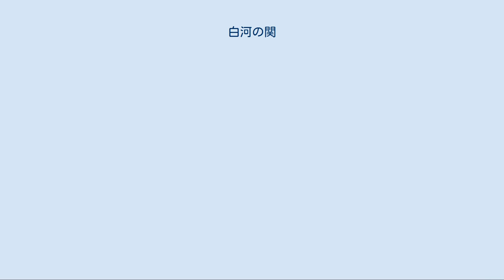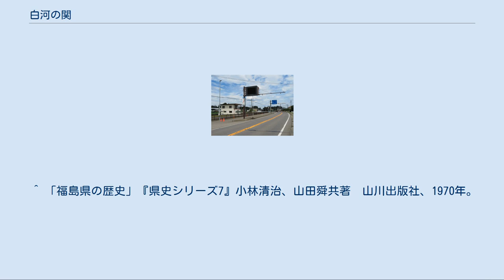白河の関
白河の関 所在地 白河の関（しらかわのせき）は、鼠ヶ関（ねずがせき）・勿来関（なこそのせき）とともに、奥州三関の一つに数えられる関所である。
都から陸奥国に通じる東山道の要衝に設けられた関門として史上名高い。
福島県白河市旗宿がその遺構に比定（他のものと比較して推定すること）されており、国の史跡に指定されている。
 設置時期は明らかでない。
『類聚三代格』承和2年（835年）太政官符では、白河・菊多（勿来）の関を設置して以来400余年と見え、9世紀前半の835年当時には5世紀前半の設置と認識されていた。
 六国史における白河の初出は718年（養老2年）5月2日 (旧暦)に陸奥国から「白河」など5郡を分割して石背国を設置するという記事で、その後728年（神亀5年）4月11日 (旧暦)には白河軍団の新設を許可、そして神護景雲3年（769年）3月13日には陸奥国大国造道嶋宿祢嶋足の申請によって何らかの功績を果たしたらしい者への賜姓付与が行われ、白河郡では丈部某と大伴部某がそれぞれ阿部陸奥臣および阿部会津臣を授かっている。
また宝亀11年（780年）12月22日には陸奥鎮守府副将軍の百済王俊哲が賊に囲まれ危機に瀕したが「白河」の神など11神に祈ったところこれを突破できたとして弊社に加えることを許可している。
承和2年（835年）12月3日の太政官符（『類聚三代格』）では、俘囚の出入りや不正商品の通過の検問を長門国関（赤間関）と同様に取り締まることが許されている。
 こうしたことから、ヤマトの軍事的要衝としての白河関の機能は平安中期には解消したものと考えられている。
源頼朝が奥州藤原氏を滅ぼす奥州合戦の際に、頼朝が白河に達した時に、梶原景季に歌を詠むよう命じると、「秋風に草木の露をば払わせて、君が越ゆれば関守も無し」と詠んだ。
 関の廃止の後、その遺構は長く失われて、その具体的な位置も分からなくなっていた。
1800年（寛政12年）、白河藩主松平定信は文献による考証を行い、その結果、白河神社の建つ場所をもって、白河の関跡であると論じた。
 1960年代の発掘調査の結果、土塁や空堀を設け、それに柵木（さくぼく）をめぐらせた古代の防禦施設を検出、1966年（昭和41年）9月12日に「白河関跡」（しらかわのせきあと）として国の史跡に指定された。
 なお、白河関にちなみ東北地方および北海道をまとめて「白河以北」と称する場合がある。
宮城県の地方紙「河北新報」の名は、これに由来する。
 国道4号　白河検問所付近 白河警察署が西白河郡西郷村大字小田倉字稗返103（北緯37度06分39.3秒東経140度08分44.7秒）の国道4号沿いに設置している常設の検問所。
関東からの犯罪流入を防ぐことを目的とし、「現代の白河関」と称している。
1975年（昭和50年）に設置された後、東北自動車道の開通に伴い交通量が減ったため1984年（昭和59年）から実質休止していたが、2004年（平成16年）5月27日に復活した。
 ^ 「白河関跡」『日本歴史地名大系7 福島県の地名』平凡社、1993年。
 ^ 白河軍団の新設と同時に丹取軍団を玉作軍団に改めるとある。
 ^ 「福島県の歴史」『県史シリーズ7』小林清治、山田舜共著　山川出版社、1970年。